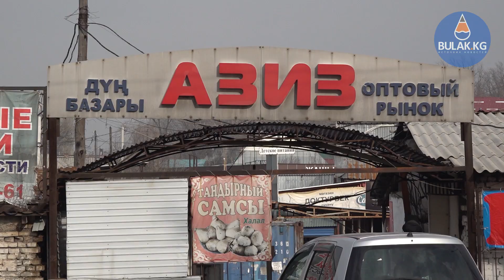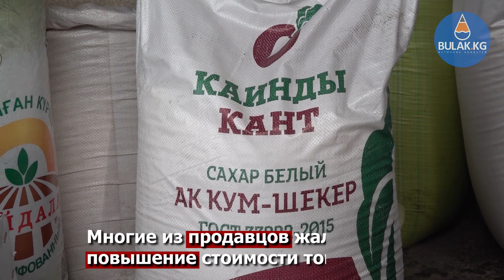Что думают продавцы о росте цен и дефиците товаров? Ситуация на рынке.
Война в Украине во многих странах мира, в том числе в Кыргызстане спровоцировала рост цен на продукты питания. Жители ринулись штурмовать рынки и супермаркеты провоцируя искусственный дефицит. Редакция Bulak.kg посетила один из оптовых базаров Бишкека, чтобы узнать, как обстоят дела на продуктовом рынке страны.